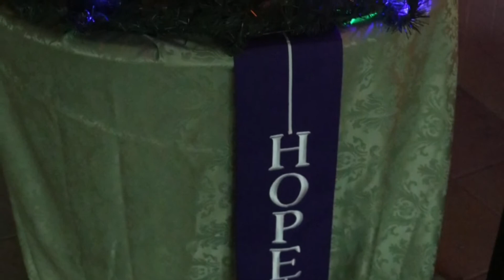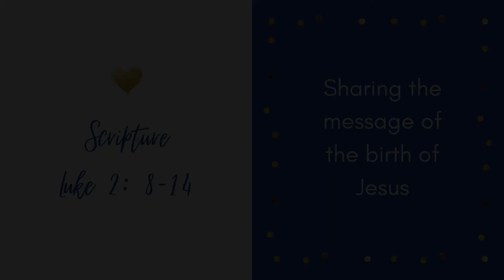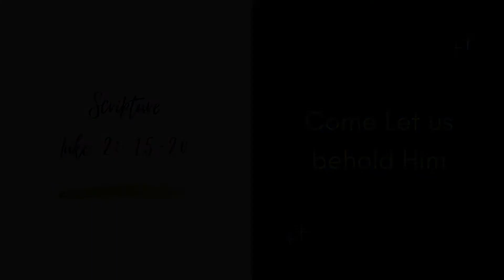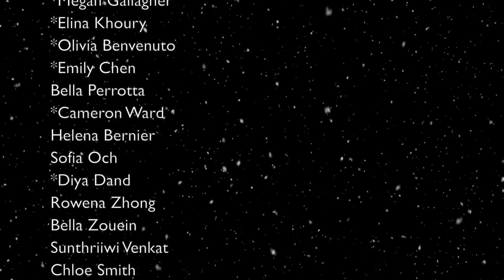Central Catholic's Christmas Prayer Service 2020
Thank you to Campus Ministry, our readers and singers, the Concert Choir, the Liturgical Band and Choir, and all those who contributed to the Christmas Prayer Service!

About Central Catholic High School (Lawrence, MA)
Founded by the Marist Brothers in the heart of Lawrence, Massachusetts in 1935, Central Catholic High School enrolls 1,200 students from over 60 cities and towns and two countries. Students come from diverse backgrounds to form a caring community of faith, learning, and service. They advance to college in overwhelming numbers (nearly 100%) and move on to successful careers and positions of leadership in government, business, industry, academia, and professions.